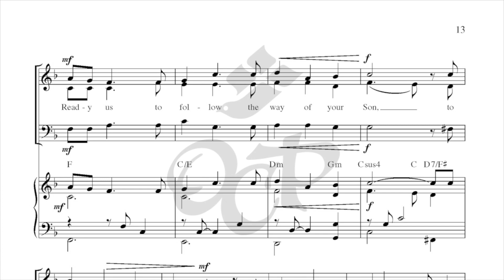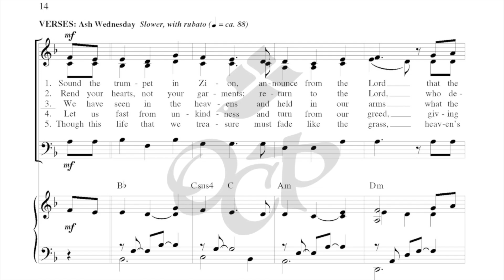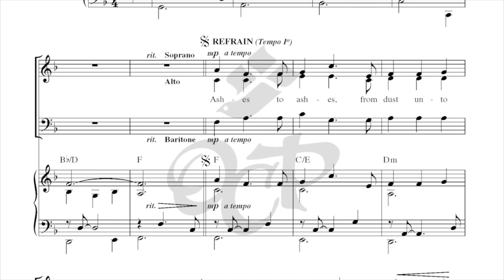Ashes to Ashes - Dan Schutte [Sheet Music Video]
On Ash Wednesday we are marked with a cross to show that we belong to God. To help the faithful on this journey that follows the way of his son, through passion and death into the glory of the resurrection, many of the verses in this song are based on the lectionary texts for the season of Lent. The scripture references have been included at the end of each verse. Written for SAB choir, this piece also includes arrangements for oboe and cello.

With a musical legacy of 50 years, the music of Dan Schutte has played an integral role in shaping the liturgical life of the English-speaking Church. His songs have lifted the hearts of generations of faithful into deeper prayer and worship of God. His new collection, Love and Grace, featuring beautiful melodies and compelling lyrics, continues that legacy.